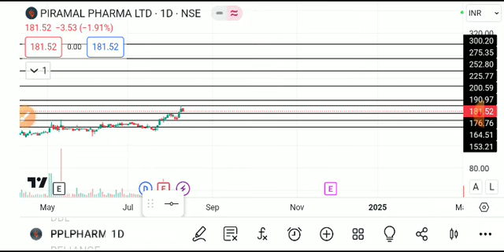piramal pharma share latest news, Piramal pharma share, piramal pharma share news